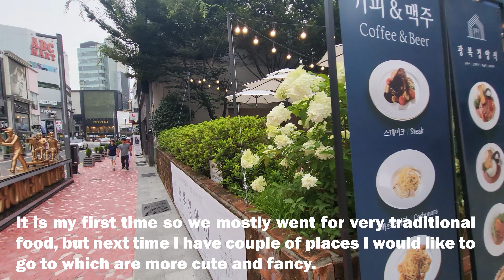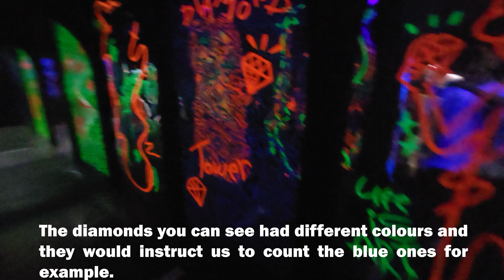VLOG | Busan : Nampo District, Korean BBQ & Shopping Haul | Part 2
🌟 Join me on a thrilling adventure through Busan's vibrant Nampo District! 🌆 In this vlog which is a part 2, we explore the bustling streets, indulge in delicious Korean barbecue 🍖🔥, and embark on a shopping spree 🛍️💃. Explore with us the magic of Busan's Nampo District. 🇰🇷🎥

USED MUSIC